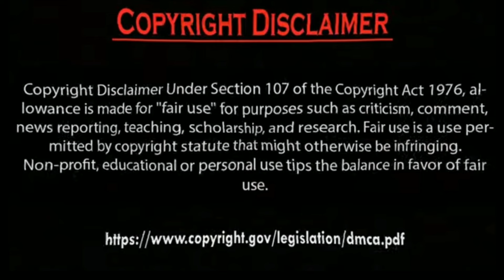Hazal Subaşi new Best Model of Turkish Facebook Photos Collection 2024.by Usman Creation